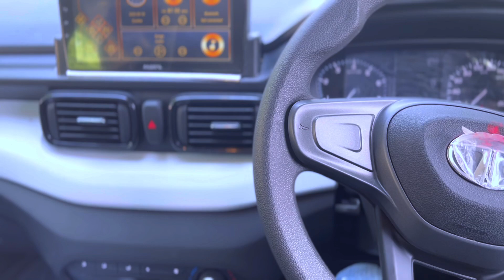TATA PUNCH Base model 2022| 5 best features| pros of punch| 6-7 लाख में इस से ज्यादा क्या मिलेगा🔥🔥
best features loded chipest car